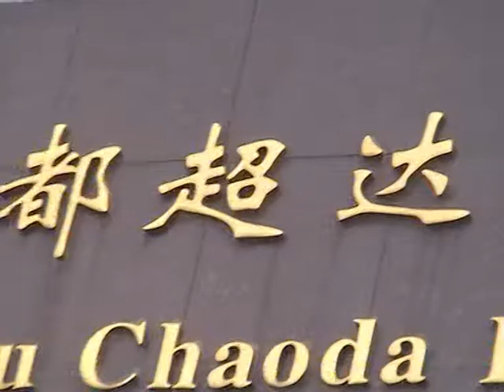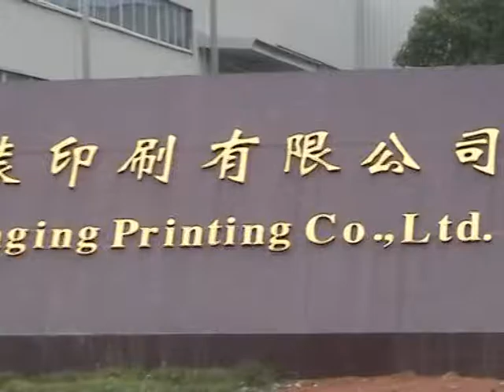HT1050 Huatai die cutter (Yadu old model for more than 15 years)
Huatai HT1050 die cutting and creasing machine (Yadu old model for more than 15 years)